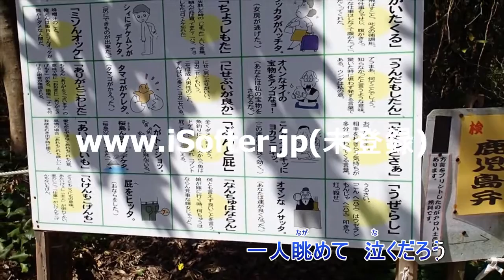南国情話（尺八のみです）若山彰・能沢佳子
作詞　石本美由起　作曲　三界　稔

私の伴奏付きの演歌、ポップスはミュージックトラックにたくさんあります。
こちらです。

これは1ページで見られ直接飛べる便利な私のネット公開曲一覧表です